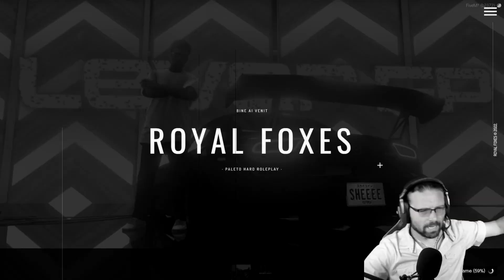Gta 5 Roleplay. Giveaway 10 super premii pentru 10 jucatori ce fac RolePlay de calitate!!!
Kiru Moldovanu
Royal Foxes Romania. Un server nou cu economia hard si staff matur.
Serverul sa deschis official pe 18/06/2022